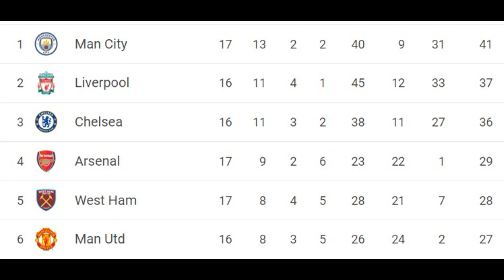ARSENAL BELAJAR DARI KESALAHAN berita bola rumor transfer berita arsenal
liga inggris
transfer pemain
rumor transfer
berita bola
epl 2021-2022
berita arsenal
# arsenal vs westham